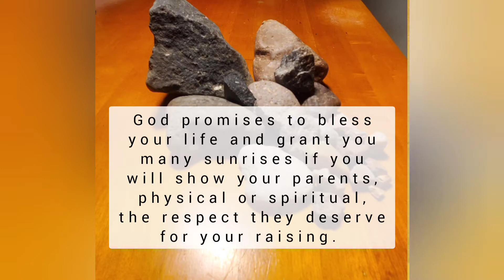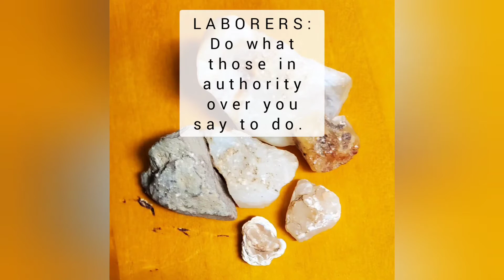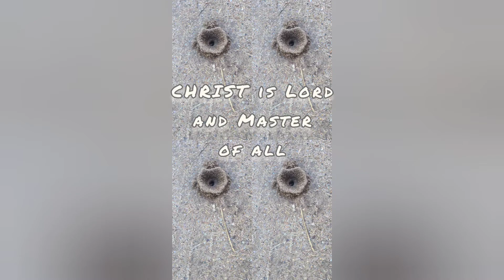Ephesians 6:1-10 | as Mary sees it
Music thanks to Passion and Kristian Stanfill for the song Glorious Day